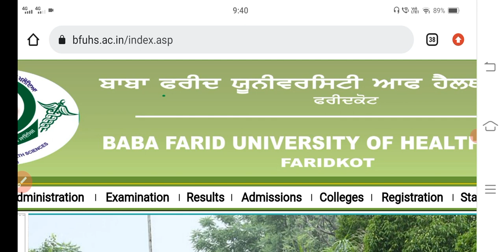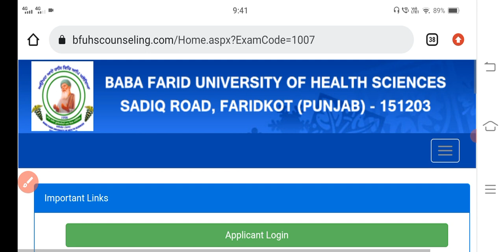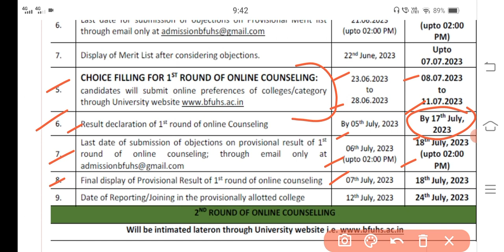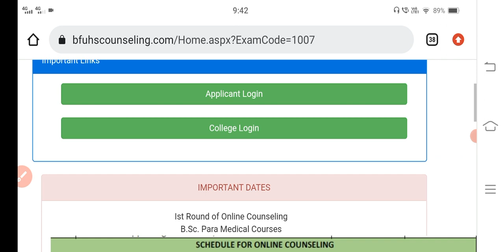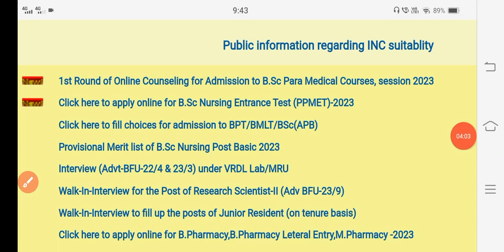Baba Farid University New notification 2023|bfuhs new update 2023|bfuhs new staff recruitment 2023